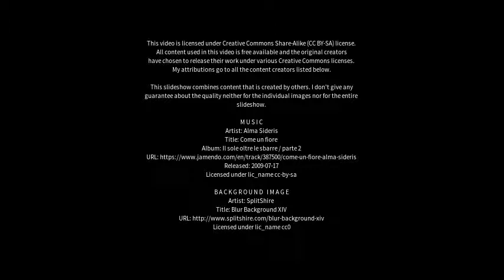Best places to visit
Best places to visit - Maintal (Germany) Best places to visit - Slideshows from all over the world - City trips, nature pictures, etc.